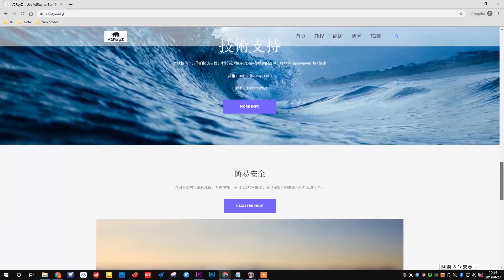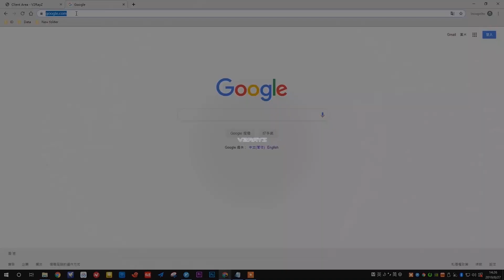V2Ray客戶端使用教程（快速|穩定|含優惠）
本片為每天喜歡翻墻的朋友提供，V2RayZ提供V2Ray軟件註冊方法以及如何使用v2ray客戶端進行快速輕鬆的翻墻設置，只需5分鐘越過防火長城。絕對比SSR機場更加穩定。提供全香港最快VPN節點。
TLS加密，穩定無障礙
300g/月流量
香港、美國節點
支持Netflix流暢播放
支持Youtube 4k播放
支持TeamViewer遠程協助
12小時x7天技術支持
如碰到v2ray客戶端設置及任何問題，請加入Telegram群組聯繫